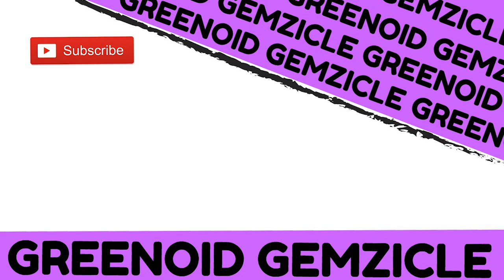Sims Mobile House Tour 🍁 Thanksgiving Fall Home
Happy Thanksgiving! Toady we are taking a tour around a Thanksgiving, Autumn/Fall house that has been decorated with new items from the Harvestfest Quest.

Music Credits